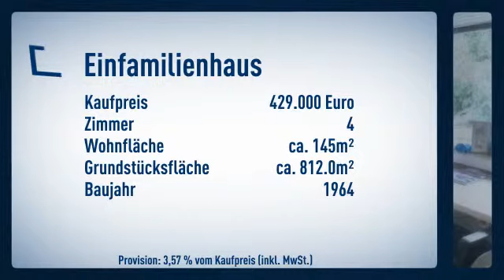Schöner Garten, freistehendes EFH, attraktive Wohnlage - der Sommer kann kommen!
Informationen zum Energieausweis:
Baujahr: 1964
Energieausweistyp: Verbrauchsausweis
Endenergiebedarf: 120.0kWh/(m²*a)